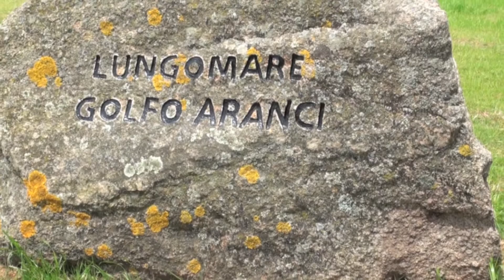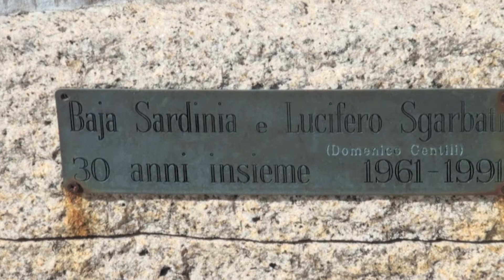Rollstuhl Sardinien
Mit dem Rollstuhl Sardinien erkunden.

Nordsardinien ist immer eine Reise wert. Allerdings muss ich gestehen dass es mit einem normalen Aktiv-Rollstuhl auf Sardinien sehr schwer gewesen wäre mich fortzubewegen.

Viele schöne Dörfer liegen an steilen Hängen und somit fast nicht zu erreichen mit dem Rollstuhl.

Die Strände auf Sardinien sind einmalig, flach abfallend, kristallklares Meer und unzählig tolle Buchten sind an jeder Ecke zu finden.

Unterkunft: Lu Nibareddu die Zugänge zur und in der Anlage haben teilweise extreme Steigungen und Gefälle deshalb ist es für Aktiv oder herkömmlichen elektro-Rollstühle unmöglich alle Einrichtungen zu erreichen. Leider gibt es auch Internetanbieter die diese Anlage für Rollstuhlfahrer empfehlen. Dies stimmt  leider nicht.

Fähre: Mit der Moby Lines ging es von Livorno nach Olbia
Es gibt barrierefreie Rollstuhlgerechte Kabinen die die Überfahrt erleichtern.

Personen mit Behinderungen und Personen mit eingeschränkter Mobilität müssen dem Beförderer spätestens 48 Stunden vor Abfahrt ihrer spezifischen Bedürfnisse mitteilen und mindesten 90 Minuten vor Abfahrt am Hafen sein.

Wenn ihr Unterstützung auch bei der Einschiffung benötigt müsst ihr es dem Hafen bzw. Bordpersonal unbedingt mitteilen.